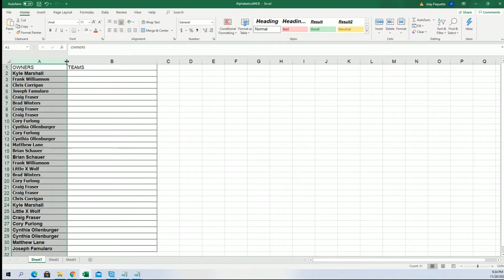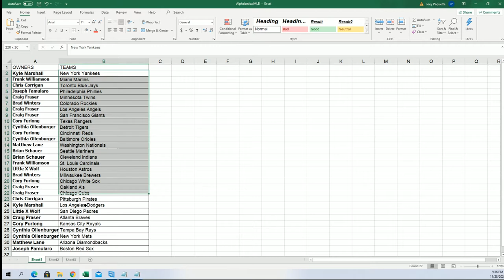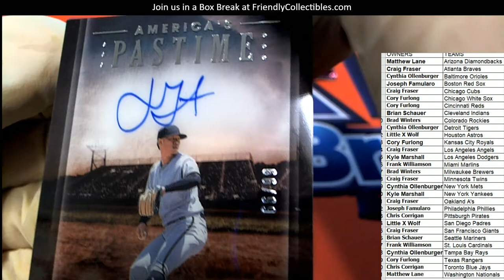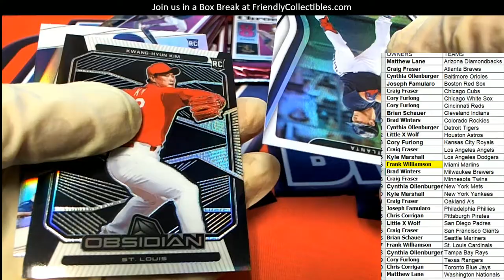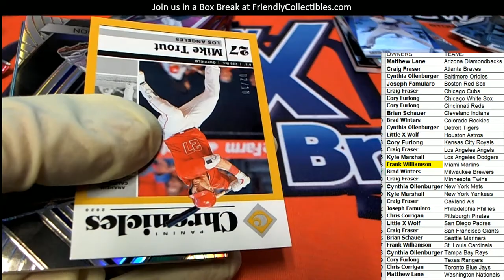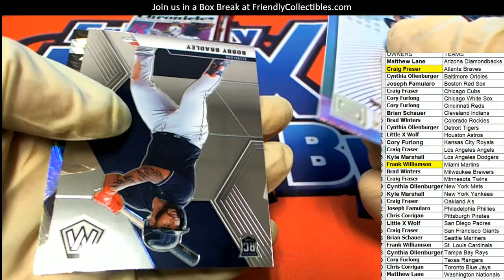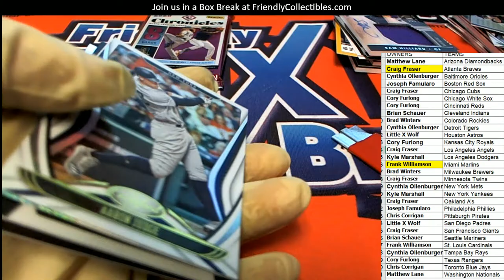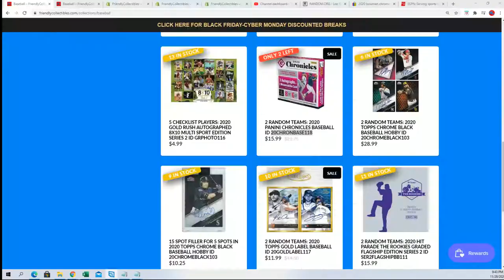2020 Panini Chronicles Baseball ID 20CHRONBASE118